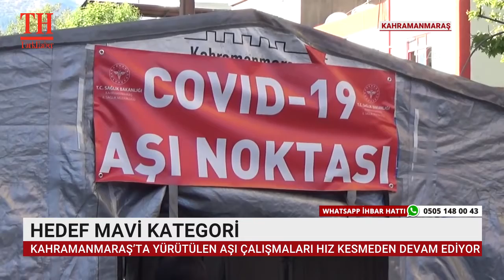HEDEF MAVİ KATEGORİ